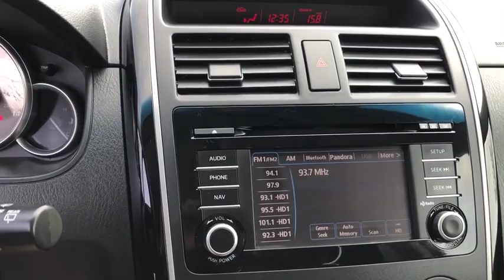2014 Mazda CX-9 Fall River, Dartmouth, New Bedford, Wareham, MA, Tiverton, RI 15985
Liquid Silver  2014 Mazda CX-9 available in Fall River, Massachusetts at Prestige Auto Mart 1. Servicing the Dartmouth, New Bedford, Wareham, MA, Tiverton, RI area.

Very Low Mileage: LESS THAN 42k miles* CARFAX 1 owner and buyback guarantee! This rock-solid Vehicle, with its grippy AWD, will handle anything mother nature decides to throw at you* SAVE AT THE PUMP!!! 22 MPG Hwy. Safety equipment includes: ABS, Traction control, Curtain airbags, Passenger Airbag, Stability control - Stability control with anti-roll...Other features include: wireless phone connectivity, Power locks, Power windows, Auto, Climate control...